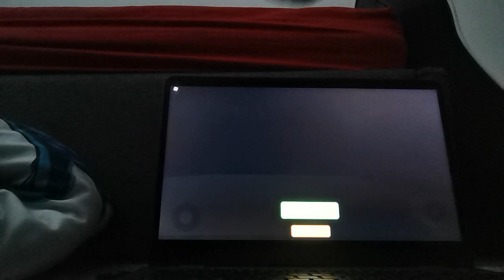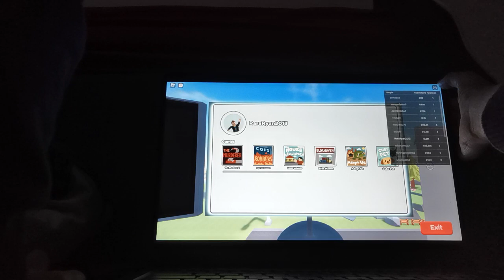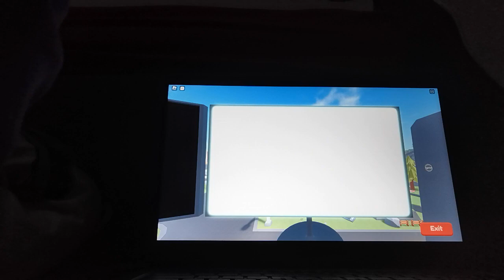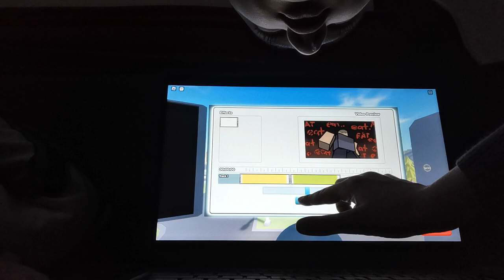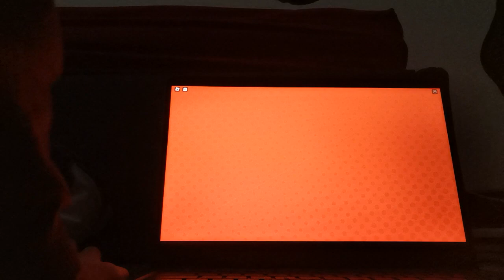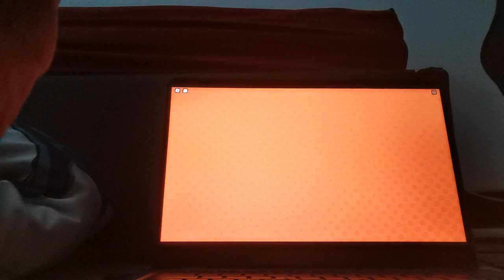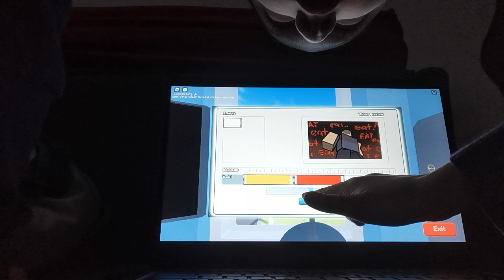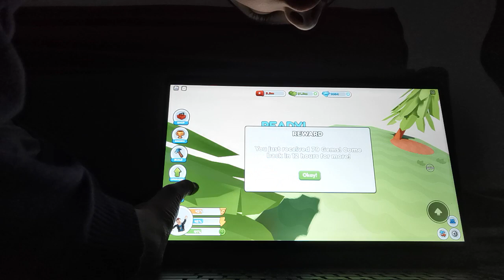Rotu:e life part 1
Next my goal in rotu e life is 10M